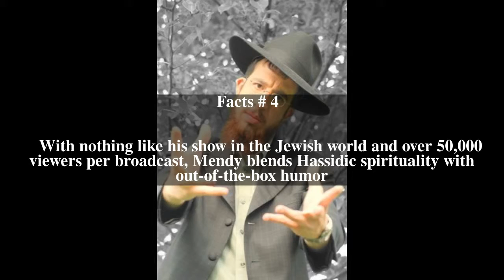Mendy Pellin Top # 6 Facts